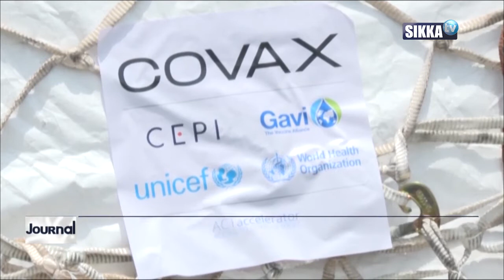JOURNAL/SIKKA/12H - 09 06 2021